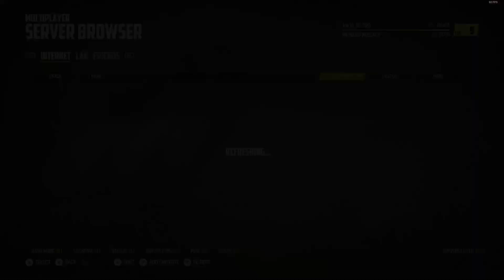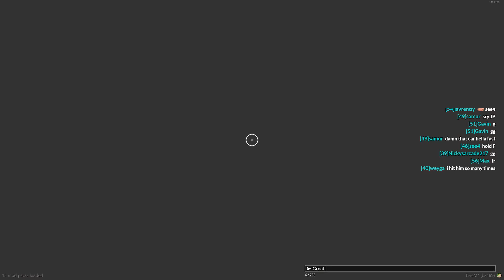Started with Wreckfest then Moved to Busted in FiveM! (Streamed 10/22/21)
▼▼▼▼▼Make Sure To Read The Description▼▼▼▼▼ Stream starts at 02:20

► Thank you for joining me today with some Wreckfest and FiveM Busted.

►Wondering what my main gaming PC specs are? Here you go.

I am Jmiller, If you enjoy watching LSPDFR, FiveM LEO and Civ RP, and other gaming-related content then this is the channel for you, I love to showcase the world of FiveM GTAV Role Play in DOJRP along with showcasing authors mods for LSPDFR for my viewers to see their awesome work. I also love to help my subscribers and viewers mod their Grand Theft Auto Five so that they can enjoy the same experience as myself by being a cop in GTA V but in their own way. I do my best at uploading the best content I can and am always willing to help others mod their GTAV.